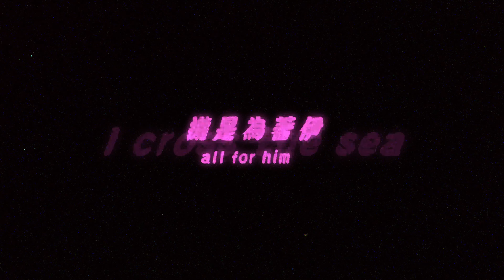《八寶公主》Princess Bubble / A Root 同根生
流傳於臺灣恆春半島的故事，荷蘭公主瑪格麗特為了尋找愛人威雪林來臺卻遭殺害，身上八樣物品也被取走：荷蘭木鞋、絲綢頭巾、珍珠項鍊、寶石戒指、皮箱、寶石耳墜、羽毛筆和紙，故謂之「八寶公主」。
⭔ 為愛渡海來台卻慘死異鄉的八寶公主，應證了「愛到卡慘死」的精神，遇到挫折與苦難反倒呈現一種隨遇而安、豁達自在的態度，以平埔調民謠為創作發想，結合拉丁音樂律動，混生出「平埔拉丁」臺式舞曲，想像乘風破浪為愛勇敢前進的動態，即使終將化為泡影，也要盡情歌唱

導演 Director
黃雅農 Ya-Nung Huang

攝影 Cinematographer
呂威聯 William Lu

攝影助理 Assistant Cinematographer
韓愍 Hank Han

空拍 Drone
邱文宗 Wen-Tsung Chiu

燈光 Gaffer
張益華 Yi-Hua Chang
許嘉哲  Jia-Zhe Xu

美術統籌 Art coordination
深夜放電所 Tempt At The Night

美術設計 Art Director
林凱裕 Kai-Yu Lin

美術助理 Art Assistant
邱勝青 Sheng-Ching Chiu
余芷芸 Chih-Yun Yu

編舞 Choreographer
黃雅農 Ya-Nung Huang
楊智博 Jipo Yang

電視影像 TV Image
王駝 Windergym

服裝造型 Styling Designer
吳俊鋒 Eggrollboys

造型助理 Styling Assistant
鄭穎 Jeng Yin

髮型 Hair
彭子瑄 Mika

化妝 Makeup
石昀立 Riz Shih
郭宜華 Yi-Hau Kuo

剪輯 Editing
曾柏勳 Reork Tseng

調色 Colorist
呂威聯 William Lu

字體設計 Graphic Design
謝捲子 Makoto Xie

英文翻譯 English Translator
陳珀愉 Kekky Po-Yu Chen

製片 Production Manager
黃俊豪 John Huang

行政經理 Executive Manager
貓塔眉 Nicole Wang

文案 Copywriter
楊智博 Jipo Yang
黃俊豪 John Hunag

拍攝場地 Shooting Location
好樂好股份有限公司 Haloha Shipping忠孝碼頭 Zhong Xiao Wharf

特別感謝 Special Thanks搖滾明 Rock Me
搖滾阿明樂器行 Rock Me Musical co.
瘋狂家族影像製作有限公司 Crazy Family Productions

A Root 同根生笙 Sheng、人聲 Vocalist：楊智博 Jipo Yang
主唱 Lead Vocalist：游怡婷 Yoyi
鍵盤 Keyboard：林喬 Chiao Lin
柳琴 Liuqin：林琬婷 Wan-Ting Lin
電貝斯 Bass：鄭皓羽 Hao-yu Cheng
擊樂 Percussion：陳渝平 DK

詞 Lyricist：楊智博 Jipo Yang
曲 Composer：楊智博 Jipo Yang
編曲 Arranger：A_Root 同根生

製作人 Producer：柯智豪 Blaire Ko
企劃總監 Project Director：楊智博 Jipo Yang
音樂總監 Music Director：林喬 Chiao Lin
製作統籌 Organizer：黃俊豪 John Huang
爵士鼓 Drums：陳奕欣 Dee Chen錄音 Recording engineer：許智敏 Jamie Hsu、游朝揚 Chao-Yang Yu
混音 Mixing Engineer：林喬 Chiao Lin 母帶後期 Mastering：陳渝平 DK
錄音室 Recording Studio：佳聲錄音室 Good Sound Studio、柯智豪音樂工作室 Blaire Ko Music Studio

出版 Publish：創銘實業股份有限公司（柯智豪音樂工作室 Blaire Ko Music Studio）
製作 Production：笙根蘭陽 A Root Yilan
實體發行 Album Release：好有感覺音樂事業有限公司 Feeling Good Music Co.
數位發行 Digital Album Release：派歌 Packer